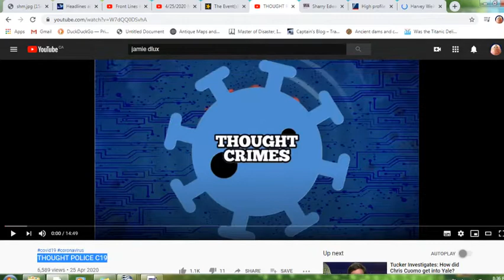Please watch and share on social media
Amazing video from Jamie D'lux on the "plague"